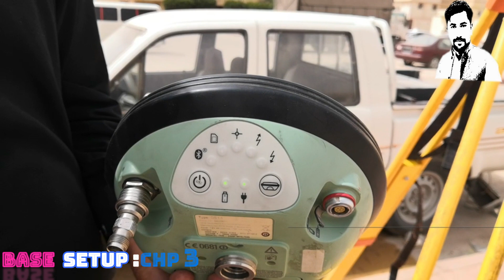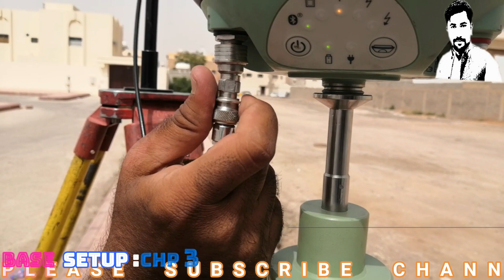BASE SETUP:- HOW TO SETUP LEICA VIVA GPS BASE(HINDI\URDU)BASE STATION KO KESY LAGIN LEICA VIVA GPS14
HOW TO SETUP GPS LEICA VIVA BASE & settings

لائیکا جی پی ایس میں.نئی جاب کیسے بناتے ہیں

We are brings a Knowledge about CIVIL SURVEY TECHNOLOGY and much more.

Kesi  b parshani main coments krain, Video ache lagay tu Dostoon k sath Share krain
Muhammad Mubeen Gondal